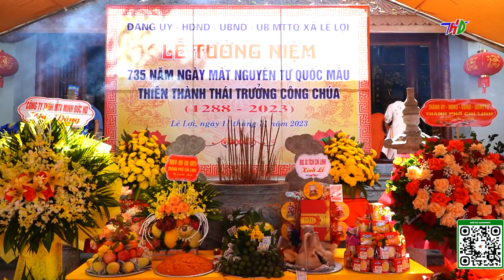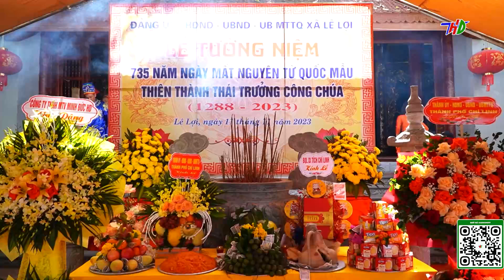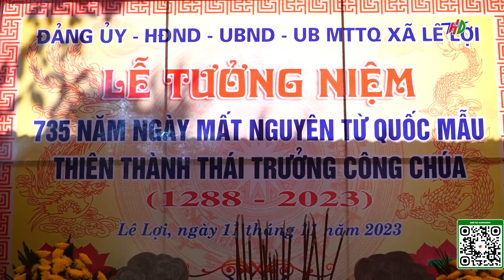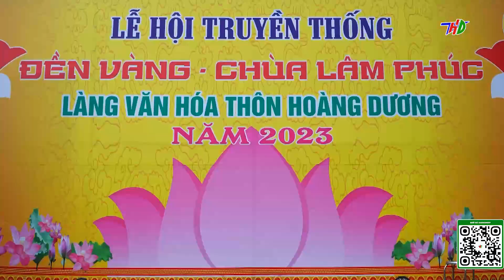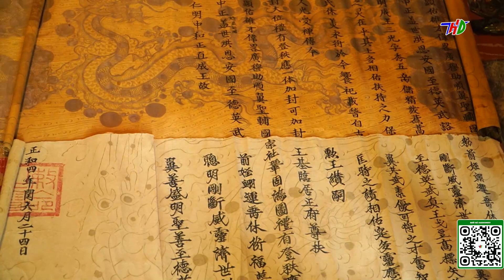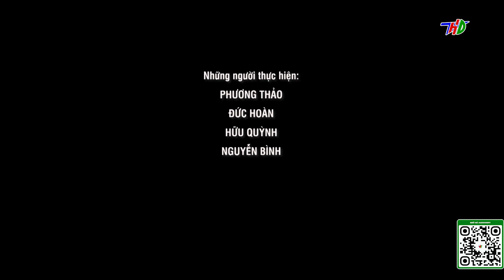PHÁT HUY GIÁ TRỊ VĂN HÓA TRONG XÂY DỰNG NÔNG THÔN MỚI